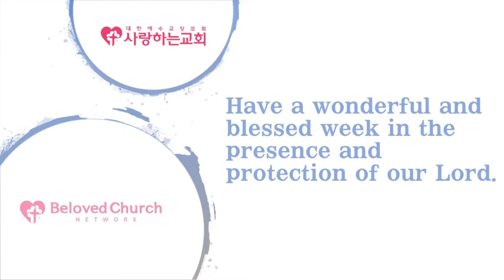"A special Project for the Nurturing of New Believers!"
New York Beloved Church 03/27/22 Sunday Service
Preacher: SP. Seung-woo Byun
Scripture: Hebrews 9:27